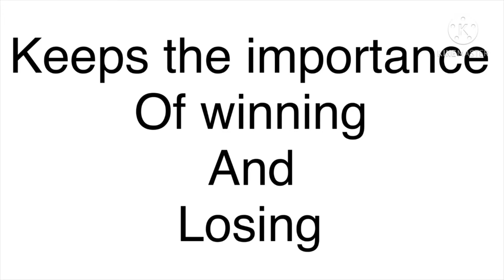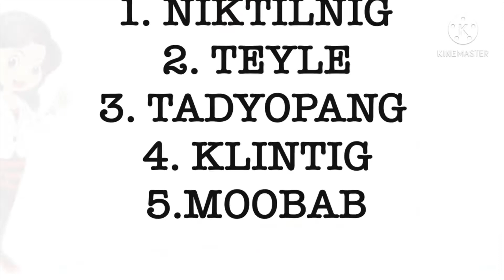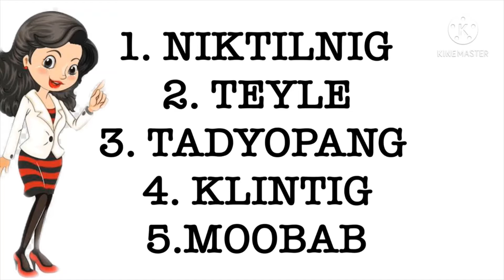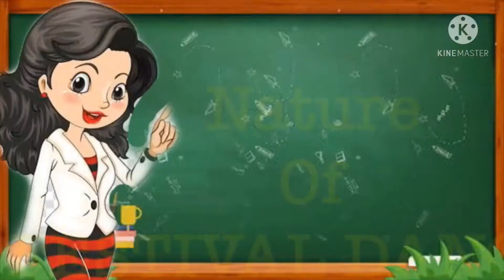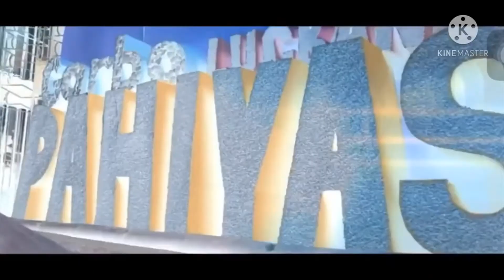Dance festival with religious influences Lesson 1 PE Q4 MAPEH 7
The cultural Festival with religious influences are the following:
1. Ati-atihan
2. Sinulog
3. Dinagyang
4. Moriones Festival
5. Feast of Penefrancia
6. Pahiyas
 Credits to the following:
DepED Materials
Lamudi.com
Videocreator